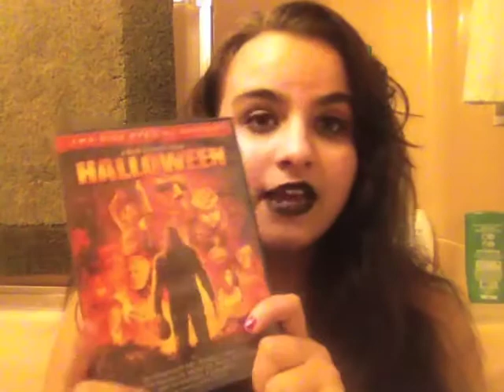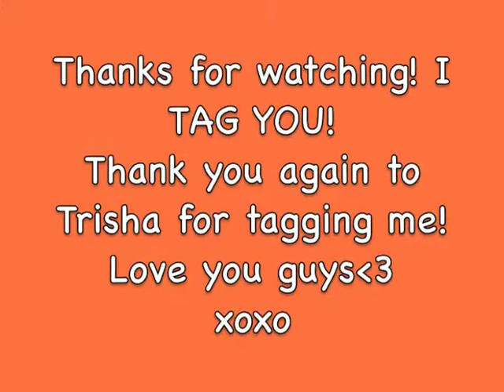I ❤ Fall! (TAG)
OPEN ME!!!

Hey guys!
NEW SEASON NEW TAG! I TAG YOU ALL! Thank you to Trisha for tagging me again, I never get tagged in anything so this was special (:
Questions & Trisha's channel below! Love you guys!
 xoxo, Sam. (;

1 Favorite Fall lip product?2 Favorite Fall Nail Polish?3 Favorite Starbucks Fall Drink?4 Favorite Fall Candle?5 Favorite Fall Scarf or accessory6 Haunted house, haunted hay ride, or haunted corn maze?7 Favorite Halloween movie?8 Favorite candy to eat on Halloween?9 What are you dressing up as for Halloween?!10 What is your Favorite thing about Fall?